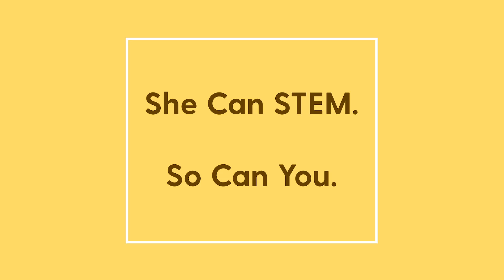Meet the Next Generation of Women in STEM | The STEM Game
We invited a bunch of super smart girls to face off against their parents in The STEM Game, a trivia show all about — well — STEM.